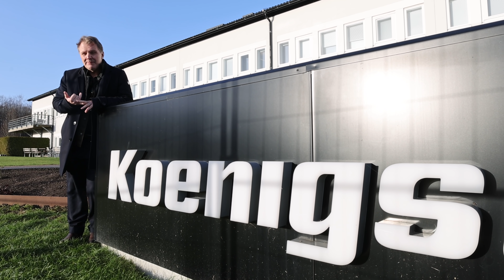Koenigsegg-intervju: "Vi kommer att göra elbilar också"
I det första avsnittet av vår intervjuserie med Koenigseggs vd berättar han dels om märkets kommande elbil, men också varför tillverkaren ska fortsätta att utveckla förbränningsmotorn för att bli miljövänligare.